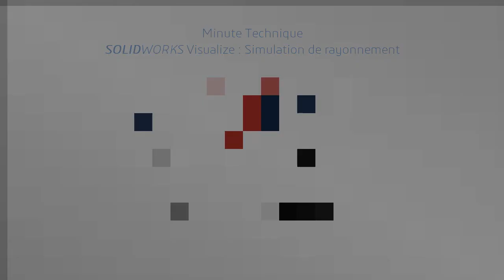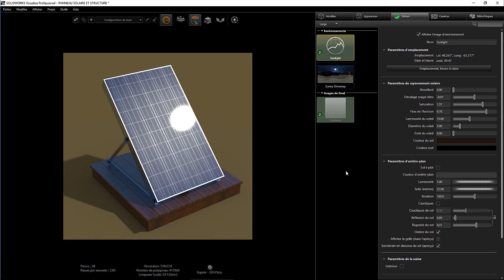SOLIDWORKS Visualize - Simulation d'un soleil interactif - Août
Présentation de la simulation d'environnement de rayonnement de SOLIDWORKS Visualize 2017 pour créer une scène extérieure avec soleil interactif.